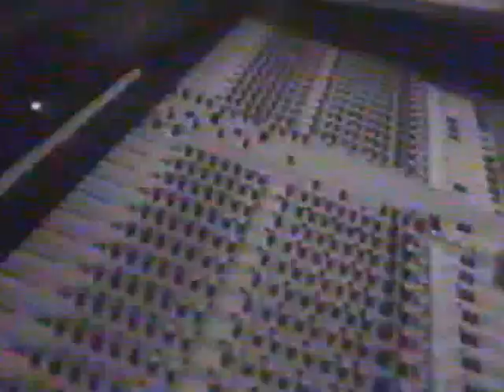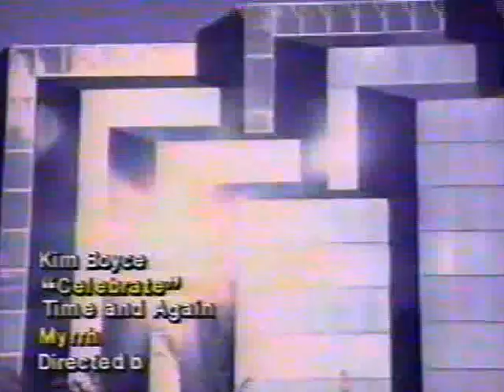Degarmo & Key - Real Videos TV Appearance - 1988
This is a RARE television clip from 1988 when Degarmo & Key appeared on the TV show "Real Videos" that aired on the TBN network. This was transferred from a VHS tape that it was recorded on when it originally aired in 1988 so the quality gets a little grainy at times. This a genuine GEM for Degarmo & Key fans!! ENJOY!!